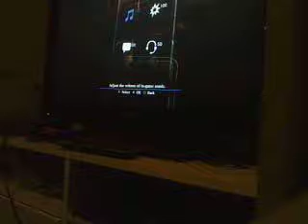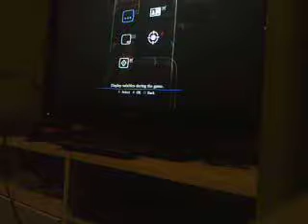let's play resident evil 6 tourtial with leon and helena